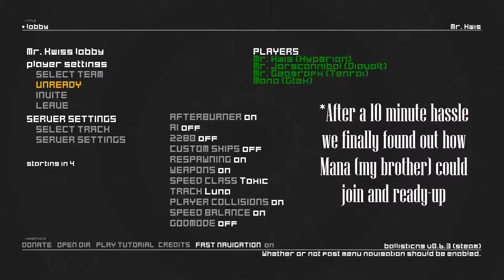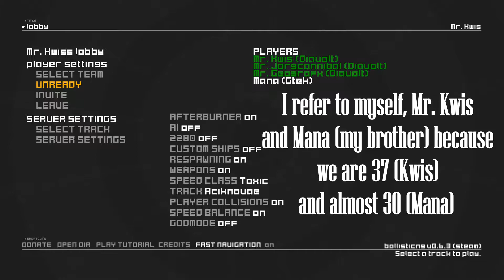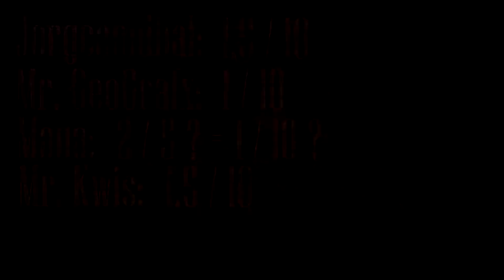Tuesday Try-outs: Ballistic NG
Hey everyone,

We are proud to present our brand new series called Try-outs.
In Try-outs we play all sorts of Free 2 Play Games (F2P) that are available out there (Steam or the interwebz).

We try out games that we have never played before from all sorts of genres. We go in blind not knowing what to expect and we play them for aslong as we think we need... Sometimes that is 15 minutes, sometimes 1 hour, sometimes even longer if we like the game.

The steady crew that play the games are: Mr. GeoGrafx, Mr. Jorgcannibal and Mr. Kwis.
But on occasion we will be joined by friends. In this video we are joined by Mana (Mr. Kwis brother).

We are still working on getting better quality and also other things so forgive the poor soundquality, we are working on that to get better and better, video after video...

If u have suggestions to play feel free to put them in the comments.